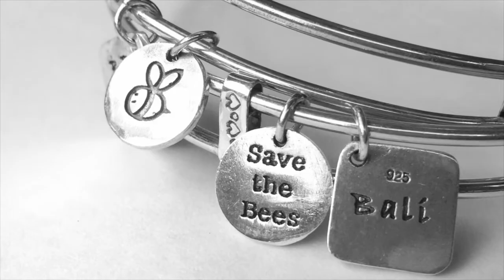“Don’t Take It Personal!” with Guest Joel Young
Relationships can be challenging. In this episode you’ll learn how to make big shifts by learning how to stop taking things personally! Learn how the NPA process helps you to stay in your authentic self and stop worrying about other people’s opinions. Guest Joel Young with NPA rocks!!!

The Flower Whisperer™
Instagram:  @Queen Bliss Bee
The Beth Bell 🎙Radio Show on iHeart Radio
Author:  "Flower Power 4 Pure Love"
Available Amazon